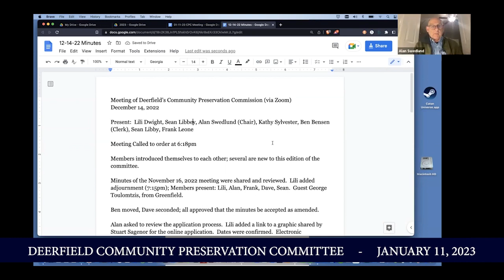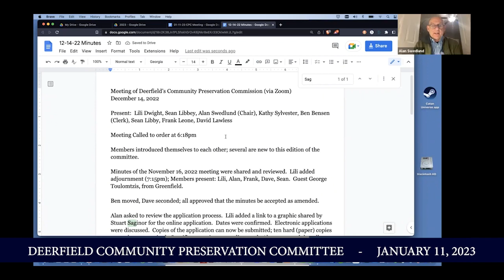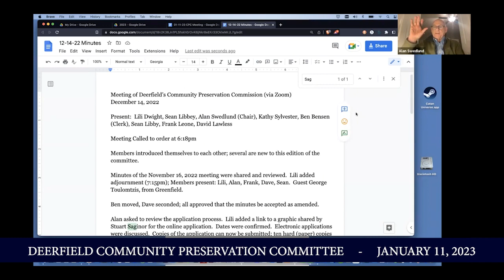Deerfield Community Preservation Committee Meeting - January 11, 2023